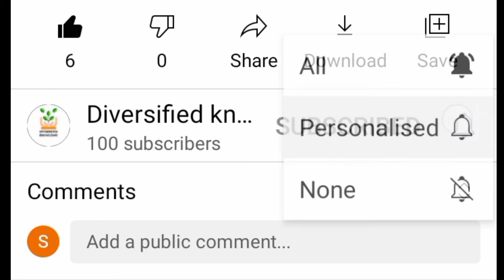Interesting facts about Cyclone Tauktae | DIVERSIFIED KNOWLEDGE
Do
           TO
😊🧠DIVERSIFIED KNOWLEDGE.🧠😊
🙏 Please 🙏